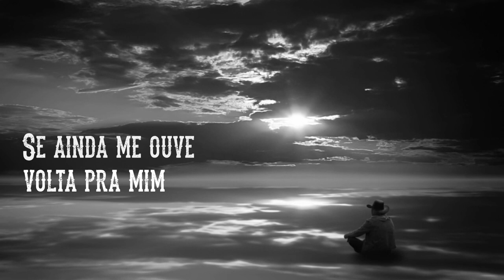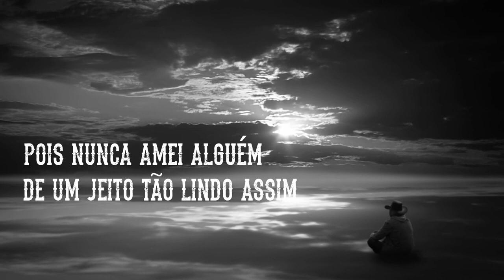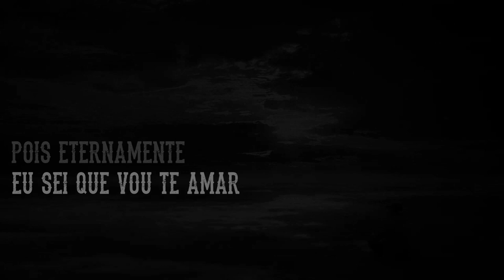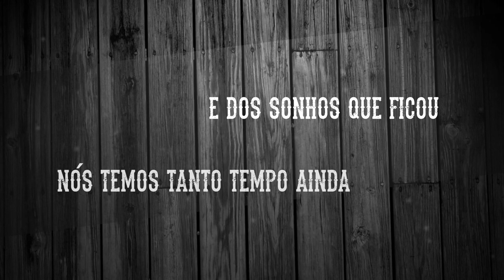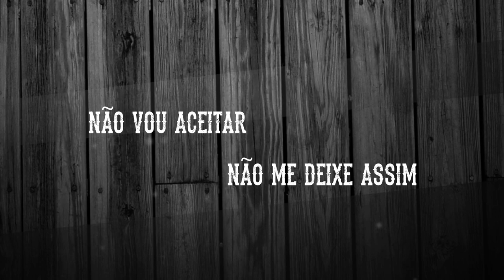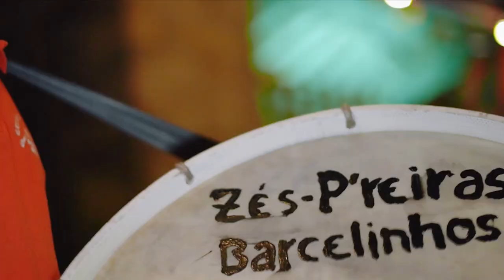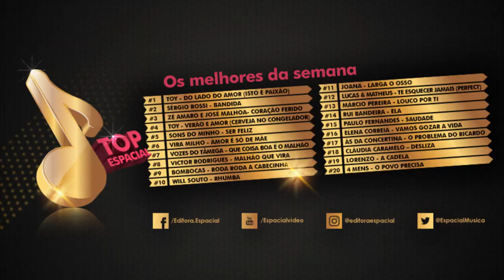TOP ESPACIAL - Semana 5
::: TOP Espacial - Semana 5 (2021) :::

Participe na elaboração do TOP, assistindo aos seus vídeos favoritos ou veja os vídeos da tabela desta semana.

#20 - 4 Mens - O povo precisa
#19 - Lorenzo - A cadela
#18 - Cláudia Caramelo – Desliza
#17 - Ás da Concertina - O problema do Ricardo
#16 - Elena Correia - Vamos gozar a vida
#15 - Paulo Fernandes - Saudade
#14 - Rui Bandeira - Ela
#13 - Márcio Pereira - Louco por ti
#12 - Lucas & Matheus - Te esquecer jamais (Perfect)
#11 - Joana - Larga o osso
#10 - Will Souto - Rhumba
#9 - Bombocas - Roda roda a cabecinha
#8 - Victor Rodrigues - Malhão que vira
#7 - Vozes do Tâmega - Que coisa boa é o malhão
#6 - Vira Milho - Amor é só de mãe
#5 - Sons do Minho - Ser Feliz
#4 - Toy - Verão e amor (Cerveja no congelador)
#3 - Zé Amaro e José Malhoa- Coração ferido
#2 - Sérgio Rossi - Bandida
#1 - Toy - Do lado do amor (isto é paixão)